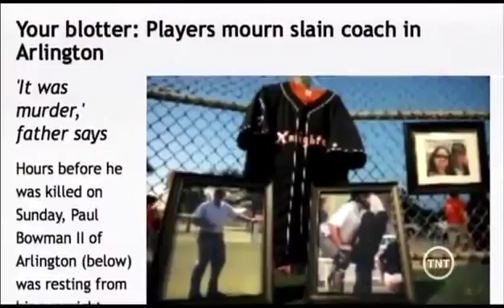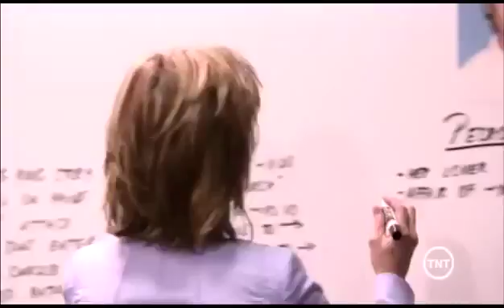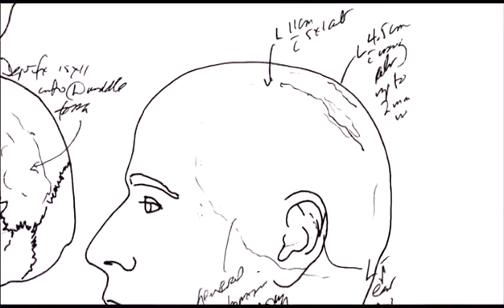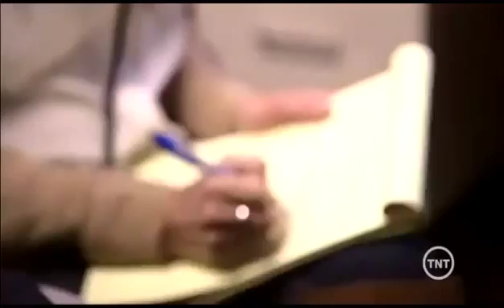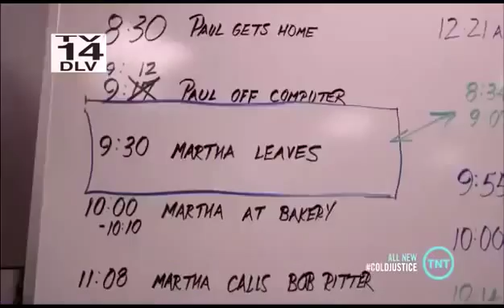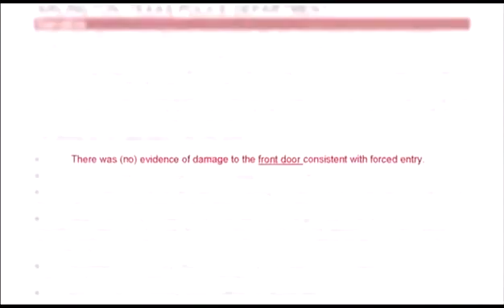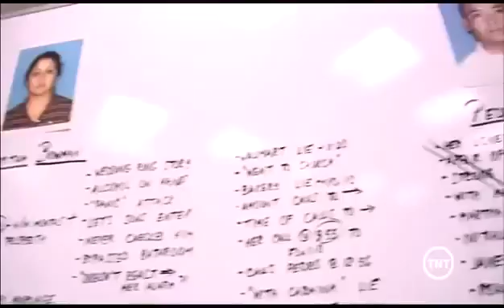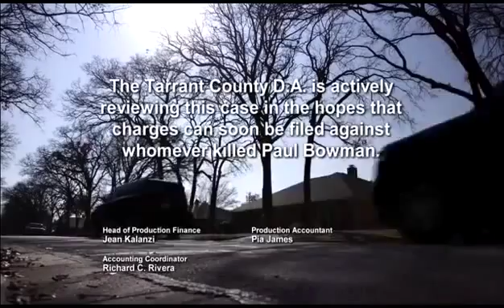Little League Dad Arlington, TXipad